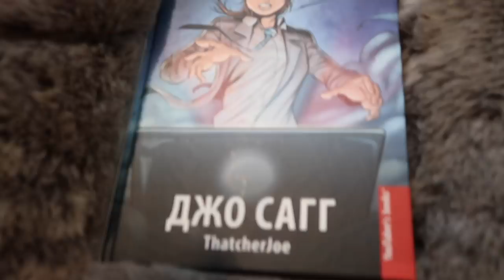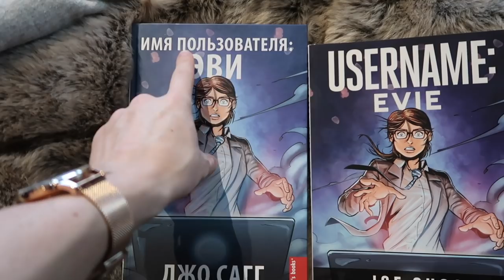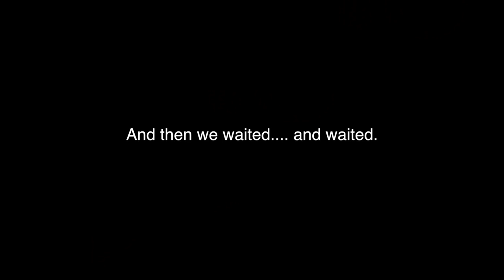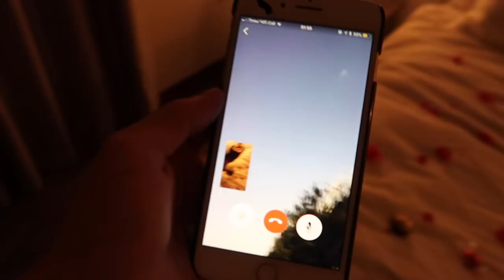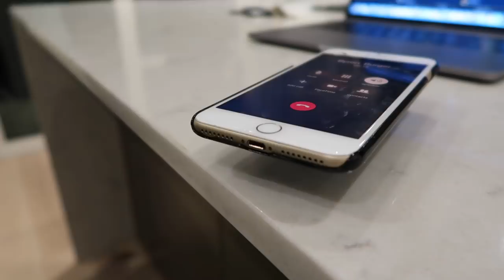FIRST DATE PRANK ON MY ROOMMATE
►My roomie went on a first date and me and Jack decided to make it special for their return to the house ;)